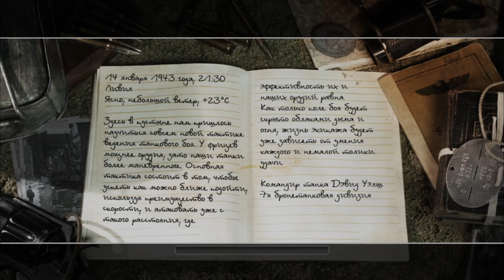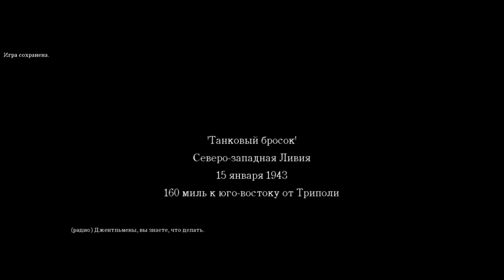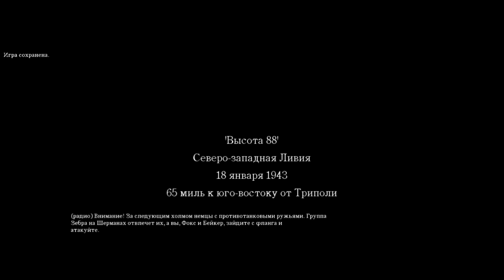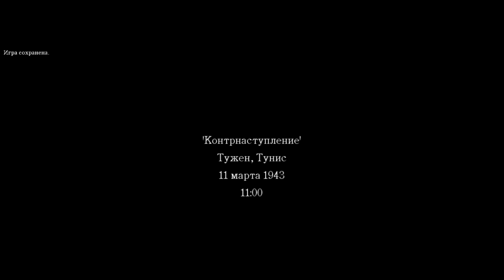Call of Duty 2 4 Hissə Birləşmiş Krallıq